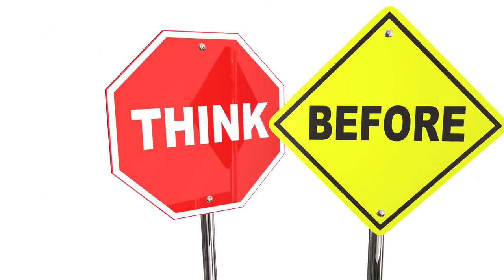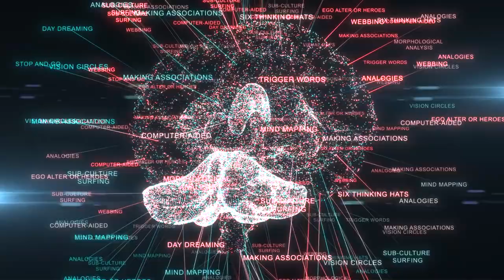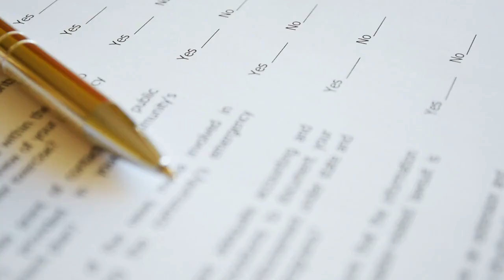Conquering the Fear of AI in Real Estate: 3 Essential Principles | Stephen Meadows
Are you afraid of artificial intelligence in real estate? Don't let fear hold you back! In this video, Stephen Meadows shares 3 crucial principles to help you conquer the fear of AI and thrive in a new era of real estate. Discover how AI can increase sales, boost efficiency, and create more opportunities than ever before. Learn why AI won't replace agents but rather empower those who embrace it. Take baby steps towards implementation, leveraging tools like ChatGPT and Scout to enhance your business. Gain insights on saving time, generating creative ideas, and propelling your productivity. It's time to set aside your fear and build a strong business foundation for the future. Ready to buy or sell a a real estate brokerage? Stephen Meadows, Merger Consultant - C3 Dynamic Solutions Stephen Meadows, Merger Consultant - C3 Dynamic Solutions